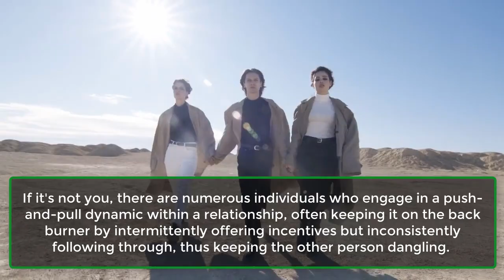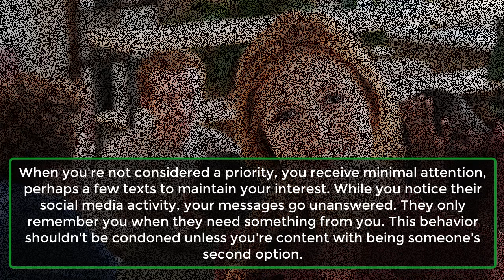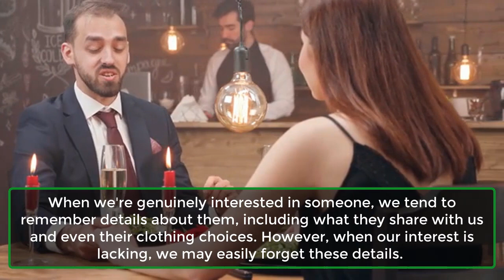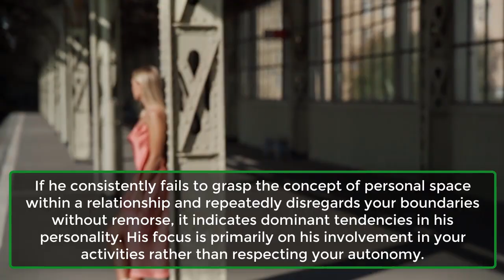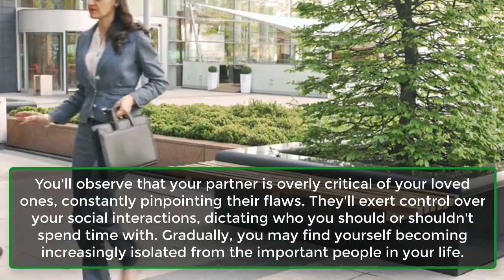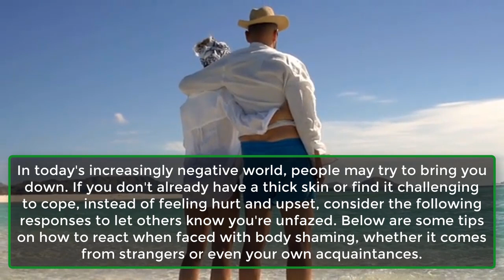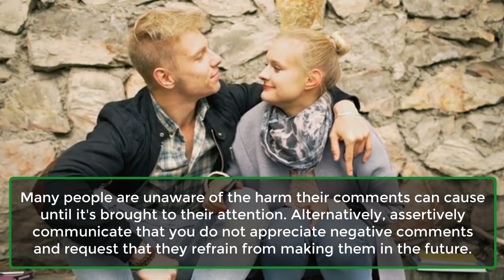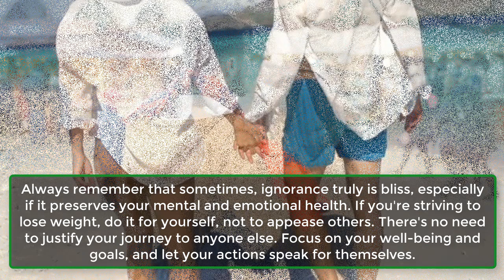How To React When Someone BODY SHAMES You | Don't Take Nonsense! | Awesome Facts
Don't Take Nonsense!
Comments about being "too fat," "too thin," "too tall," or "too short," as well as remarks about weight, body shape, and appearance, are unfortunately common in society. Some individuals may feel entitled to make such judgments under the guise of "freedom of speech." However, it's crucial to assert that nobody has the right to subject you to such nonsense.
In today's increasingly negative world, people may try to bring you down. If you don't already have a thick skin or find it challenging to cope, instead of feeling hurt and upset, consider the following responses to let others know you're unfazed. Below are some tips on how to react when faced with body shaming, whether it comes from strangers or even your own acquaintances.
1. When Strangers Comment.
2. Body Shaming At Home.
3. Body Shaming Online.